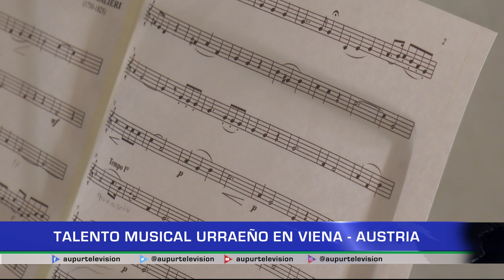Talento musical urraeño en Viena - Austria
Gracias al talento y disciplina de Salomé Serna, y, a la ayuda del programa de
Iberacademy “in crescendo”, la joven con un gran talento musical, estuvo viviendo una gran experiencia en Europa. Hablamos con ella para conocer algo de su experiencia durante la estadía en la capital de Austria